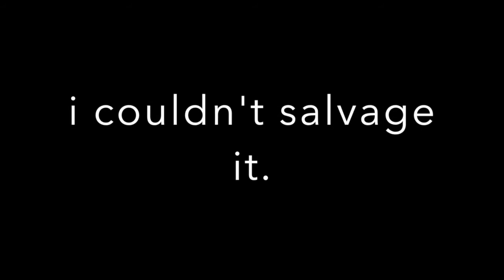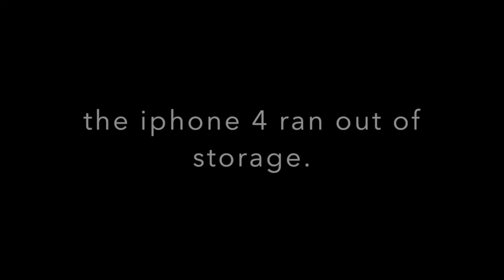I'M BACKKKK AGAIN!!! - COVERS of 5 random songs Feat. John Hemmer (My bro.)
COVERS OF ALL OF ME, NOTHING ON YOU, NEVER EVER GETTING BACK TOGETHER, CAN'T HOLD US, and PAYPHONE
Hey guys xP
so i'm sorry i haven't posted in a while, but i'll make it up to you guys!
The covers are listed in order in the title, but please don't take them too seriously. They're just things i did in my spare time to entertain you guys :)